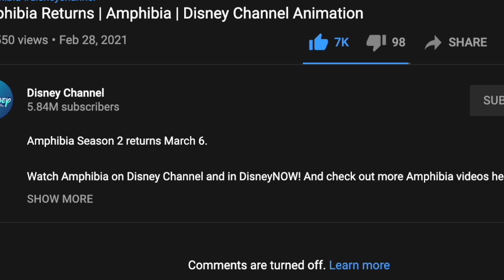March 6th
it's time for amphibia I'm so excited to return with this show and I hope you guys are excited as well like I said on the community post I will post around 2:45 -  3:30 pm with these uploads. Don't worry they don't take that long to edit so that's fine with me but yeah see you guys later. And also NO SPOILERS IN THE COMMENT SECTION thx because I just don't want to be spoiled.

since episode 12 is already out since it got leaked two weeks ago I might as well it at 12am and just edit and post later.